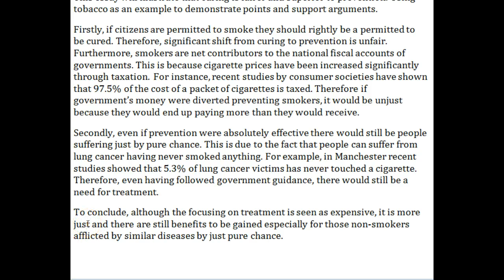IELTS writing task 2